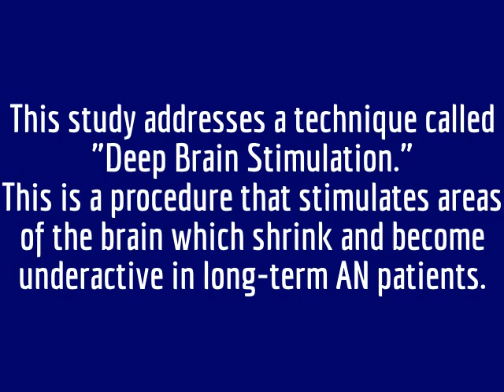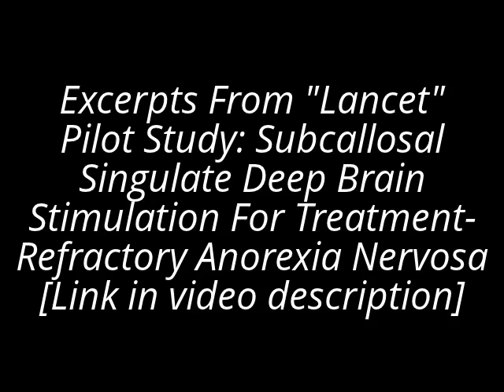New Anorexia Study: Deep Brain Stimulation For Chronic, Severe & Treatment-Resistant Anorexics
As long-term survivors of Anorexia Nervosa know all-too-well, currently-available treatment modalities are ineffective for many. In this video, I share about a pilot study on deep brain stimulation (DBS), published on March 7, 2013, which has had promising results for participants and could mean new hope for so-called 'treatment-resistant' and/or 'treatment-refractory' anorectics. Material from The Lancet's publication on the study, as well as from a related "Forbes" article, is presented.  In addition to presenting information from both articles, I attempted to translate the heavy "medicalese," but if anything is unclear, please don't hesitate to ask questions.  If I know the answer, I'll do my best to explain; if I don't know, I'll do my best to find out. :)

~*Much Love & Be Well, Precious Ones!*~

XOXOX
~A.G.E.